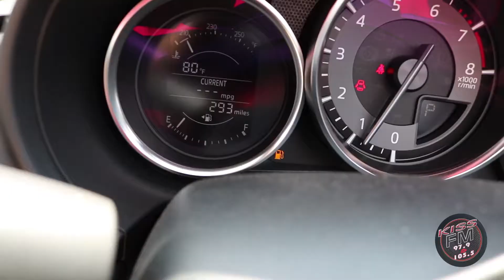Mazda Monday 2018 EP1